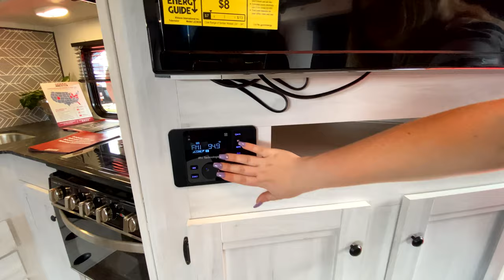Heartland-Trail Runner-255RL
Heartland-Trail Runner-255RL-H01TA